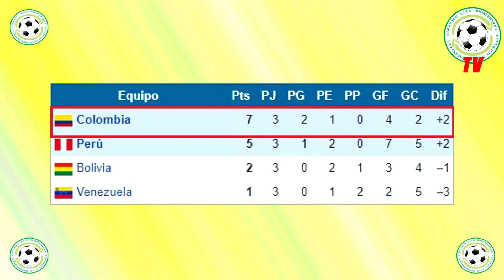¿Cómo le fue a Reinaldo Rueda en las anteriores Copa América?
Un repaso del historial de Reinaldo Rueda en Copa América, con highlights de cada uno de sus partidos dirigiendo a las selecciones de Colombia y Ecuador.

Luego de revisado el video, ¿cómo calificas el desempeño de Rueda en Copa América?